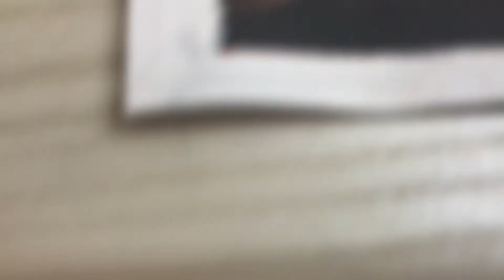[TUTORIAL] Step-by-Step Easy Spooky Halloween Speed Paint | Abstract Tree, Pumpkin and Dark Theme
Turn on SUBTITLES! Click [CC]

Happy Halloween! 🎃 👻

Witch pumpkin do you want?
White, Orange, or Yellow?
No, thank you. I pick corn candy instead.